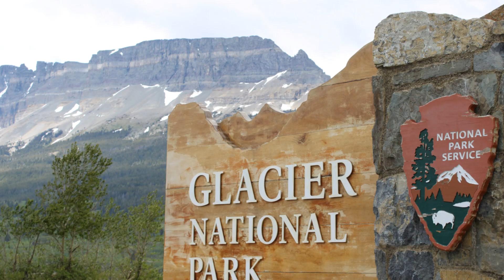The Crown of the Continent Glacier National Park